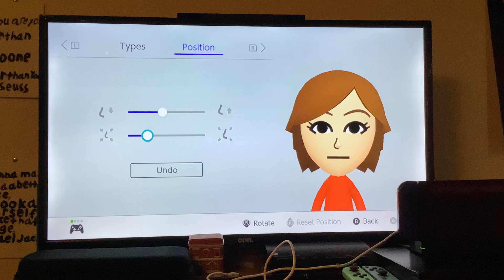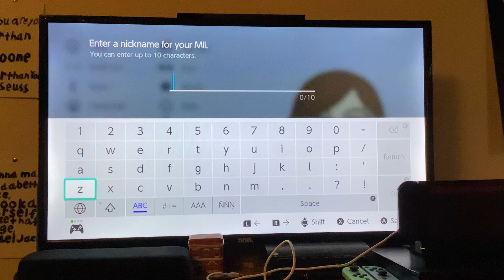Mii Maker: How To Create Asami (100% ACCURATE)